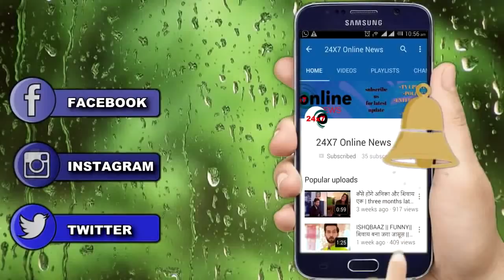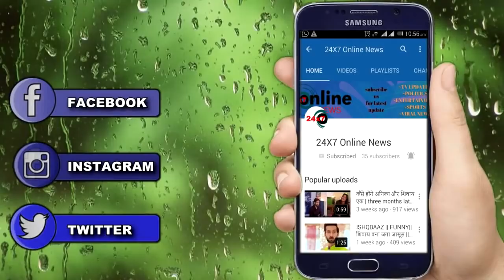KUMKUM BHAGYA || सोमवार || TANNU ने खोला राज़ KING के सामने आएगा सच